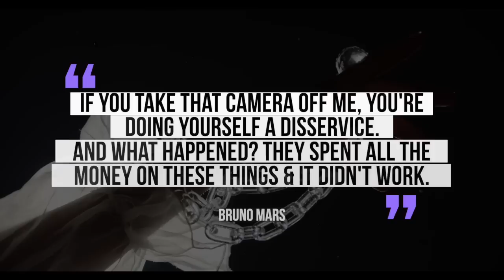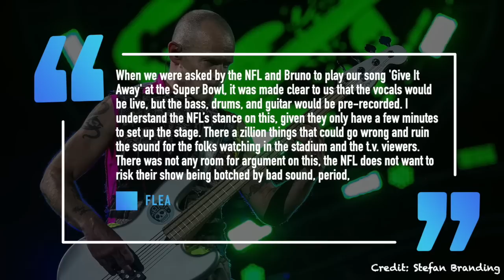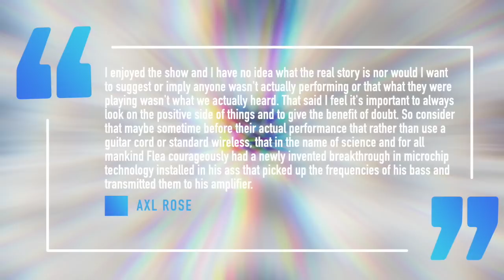Red Hot Chili Peppers: Why People Hated Their Super Bowl Appearance With Bruno Mars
Why people hated the band's Super Bowl halftime show Appearance with Bruno Mars

In 2013 the NFL would announce that Bruno Mars would perform at the following year’s super bowl. The last real rock act to perform at the super bowl was in 2010 when the Who performed. 2005 to 2010 was a great time for rock fans when it came to the super bowl. Following the whole nipple gate fiasco of 2004 involving justin timberlake and janet jackson the NFL wanted to play it safe and for six years featured some great acts including Paul Mcccartney, The Rolling Stones, Prince, Bruce Springsteen and the E Street Band, Tom Petty and the Heartbreakers and of course The Who.

From 2010 to 2013 we had the usual pop artists most rock fans could care less about. Shortly before the 2014 halftime show Mars would announce he’d be joiend by special guests Red Hot Chili Peppers. The halftime show would be scene by 115 million people, the biggest audience in superbowl history at the time.

Not everything went smooth during the planning stages as Mars and the NFL butted heads. The NFL wanted to have the audience members wear light up bracelets to which Mars responded
Telling rolling stone "If you take that camera off me, you're doing yourself a disservice. And what happened? They spent all this money on these things, and it didn't work. Mars became the youngest performer to headline the halftime show being 28 at the time. While Mars performance garnered rave reviews, the same couldn’t be said for the Chili Peppers. While Mars would perform a medley of his hits in addition to opening the show with a drum solo honoring his late mother the Chili Peppers joined him onstage for the second last number performing their 1991 hit Give It Away. Mars' would receive much praise for his performance, but critics were less positive about the Chili Peppers.  Entertainment Weekly  criticized the Red Hot Chili Peppers' appearance calling it “random and unnecessary” Buzzfeed echoed a similar sentiment with the LA Times Wood calling the Chili Peppers performance ‘stale’

It wasn’t just the critics who criticized the chili peppers as other musicians soon chimed including Living Colour guitarist Vernon Reid who pointed out that guitarist Josh Klinghoffer and bassist Flea’s instruments weren’t plugged in. Some accused the band of faking their live performance. A few days later Flea would issue a statement on their performance a few days later stating

“When we were asked by the NFL and Bruno to play our song Give It Away at the Super Bowl, it was made clear to us that the vocals would be live, but the bass, drums, and guitar would be pre-recorded.

GALLERY

GALLERY“I understand the NFL’s stance on this, given they only have a few minutes to set up the stage, there a zillion things that could go wrong and ruin the sound for the folks watching in the stadium and the t.v. viewers. There was not any room for argument on this, the NFL does not want to risk their show being botched by bad sound, period,”
Drummer chad smit hmeanwhile took to twitter to write FYI. Every band in the last 10 years at the Super Bowl has performed to a previously recorded track. It's the NFL's policy. Period."[28]
That wasn’t the only complaint about the chili peppers controversy as deadspin reported that the US Federal Communications commission received 53 complaints about the performance mostly about flea and anthony keidis performing shirtless worried about what children might think. One person contacted teh FCC complaining about a double standard about men being able to go topless but not woman.
Guns N’ Roses frontman Axl Rose published a letter to offer his own humorous take I enjoyed the show and I've no idea what the real story is nor would I want to suggest or imply anyone wasn't actually performing or that what they were playing wasn't what we actually heard. That said I feel it's important to always look on the positive side of things and to give the benefit of doubt.
So consider that maybe sometime before their actual performance that rather than use a guitar cord or standard wireless, that in the name of science and for all mankind Flea courageously had a newly invented breakthrough in microchip technology installed in his ass that picked up the frequencies of his bass and transmitted them to his amplifier.